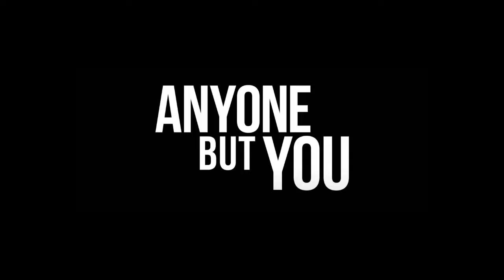Anyone But You (2023 ) Movie || Sydney Sweeney, Glen Powell, GaTa || Review & Facts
This is a full detailed Review and Facts video about this movie. This is not a movie.
In this video I have talked about American romantic comedy film Anyone But You.I have told facts about Anyone But You  Movie and the story of the movie as well.In this video I have also cover Box office details and the cast of Anyone But You Movie.I have Reviewed the Anyone But You  Movie in English.